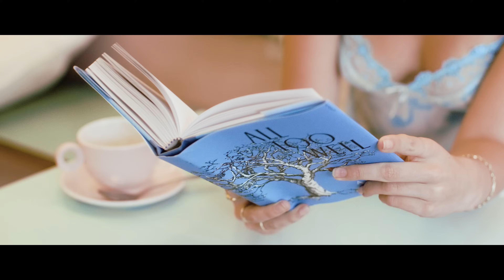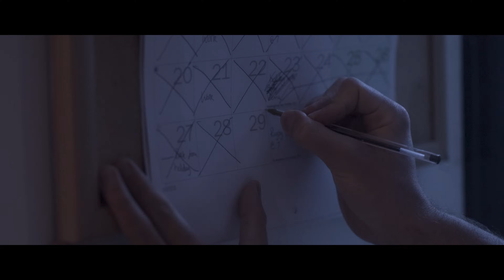THE CARDIGAN | A Taylor Swift Inspired Film (2023)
"the cardigan" is a heartfelt film that delves into the complex love triangle between James, Betty, and Augustine, drawing inspiration from Taylor Swift's album "folklore." Set in a small, picturesque town during a nostalgic summer, the movie follows the intertwining lives of these three young individuals as they navigate love, heartbreak, and self-discovery.

CREDITS:

A BLUE TIDE PICTURES PRODUCTION

DIR- Liam Moule
PROD- Liam Moule and Adam Harrison
EXEC.PROD- Liam Moule

BETTY- Lucy Way
AUGUSTINE - Polly Coombes
JAMES - Nicholas Alexander
INEZ - Annie Sanghar
REBEKAH - Katie Kittermaster
CECILIA - Anna Yeatman

WRITTEN BY- Liam Moule
STORY BY- Liam Moule and Humera Ali
STORY INSPIRED BY- Taylor Swift's "Folklore" (2020)

DOP- Hugo Lai
2ND UNIT DOP - Owen Rumsey & Lucian Farwell
1ST AC - Kai Siebert & Owen Rumsey
2ND AC - Tom Foden